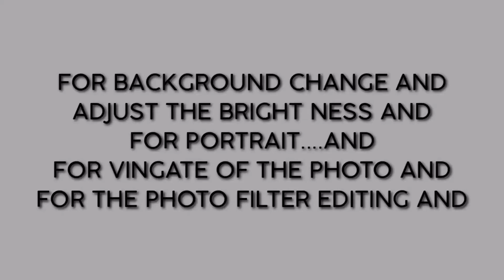The best photo editing 4 apps in telugu || information about the apps in telugu editing|| photo edit